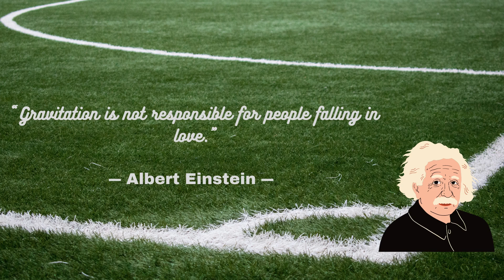Best Albert Einstein's Quotes 7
“Gravitation is not responsible for people falling in love.”
Albert Einstein